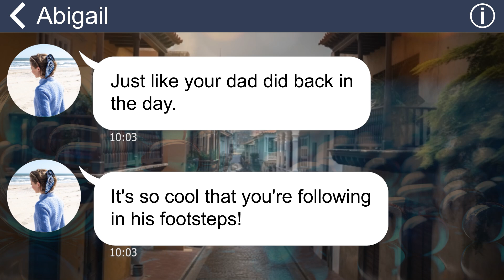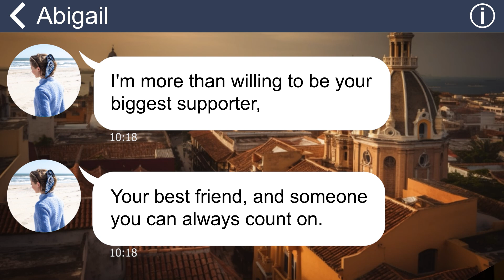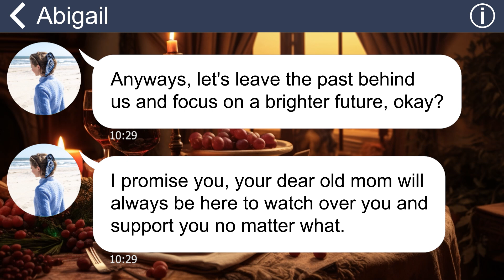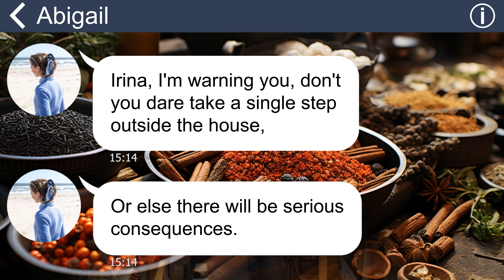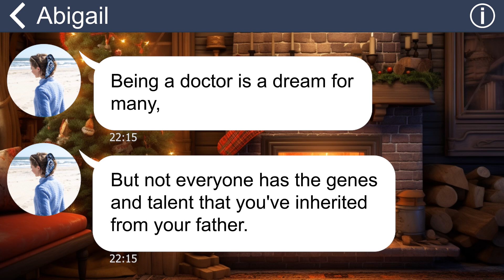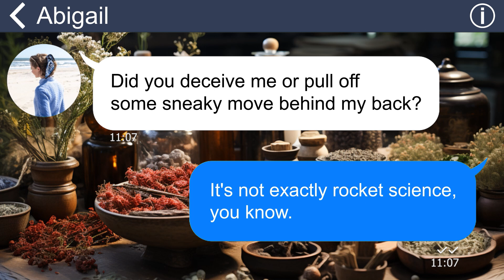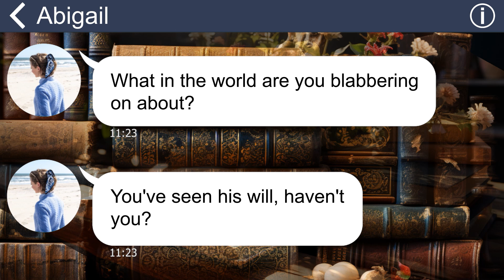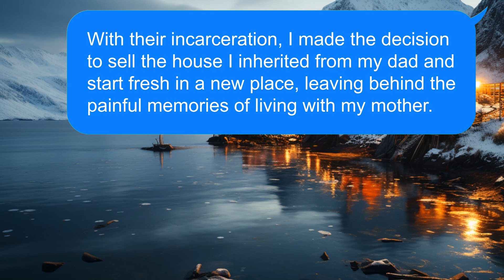[Apple] My mom cursed me 'wild dog' + locked me in cage when I sneaking out to take ballet lessons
My mother had always been opposed to my pursuit of ballet dancing, insisting that I follow in my late father's footsteps and become a doctor instead. However, when she discovered that I had been secretly engaging in ballet, her anger reached an extreme level, and she resorted to locking me up in a dog cage